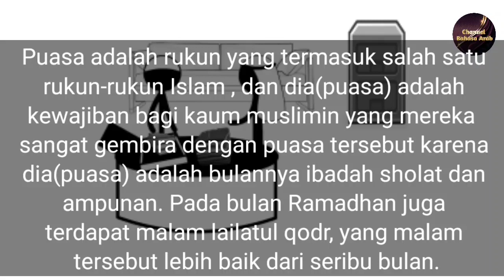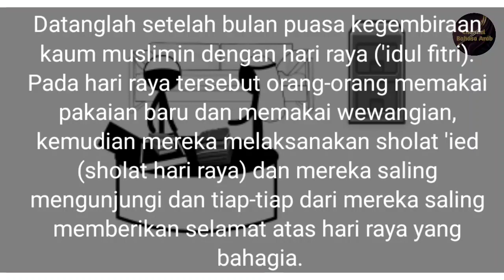Percakapan Bahasa Arab Pemula Kitab Silsilah Ta'bir 1 |Pelajaran 29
Percakapan Bahasa Arab kitab silsilah ta'bir

Bagi pemula bisa belajar bahasa Arab kitab durusul lughah secara mandiri secara mobile